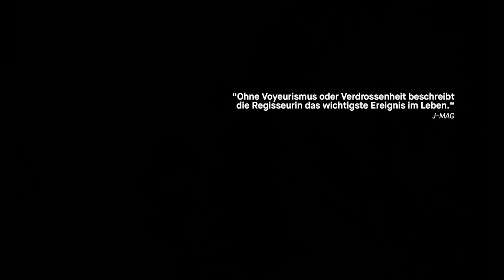ZUM TOD MEINER MUTTER | Trailer deutsch german [HD]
| "Zum Tod meiner Mutter" (Trailer deutsch german) | Kinostart: 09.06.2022
DANKE! :)

Offizieller deutscher Kino-Trailer zu dem Film "Zum Tod meiner Mutter".

Originaltitel: Zum Tod meiner Mutter
Filmdrama, DE 2022
Filmverleih: Grandfilm
Filmlänge: 134 Minuten
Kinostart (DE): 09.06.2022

Schauspieler/Darsteller: Birte Schnoeink, Elsie de Brauw, Christian Löber, Gina Haller, Susanne Bredehöft, Nicole Johannhanwahr u.a.

Regisseur: Jessica Krummacher

Julianes Mutter Kerstin ist erst 64 Jahre alt. Sie ist schwer krank und lebt in einem Pflegeheim. Jetzt will sie sterben und hört auf zu essen und zu trinken. Juliane begleitet ihre Mutter dabei. Freunde und Bekannte nehmen Abschied. Juliane auch, ganz langsam. Langsam ist der Tod des Verdurstens und Verhungerns. Tochter und Mutter sind sich unendlich nah, körperlich und geistig. Bis etwas sie trennt: der ersehnte Tod.